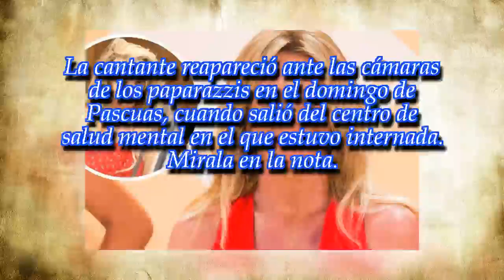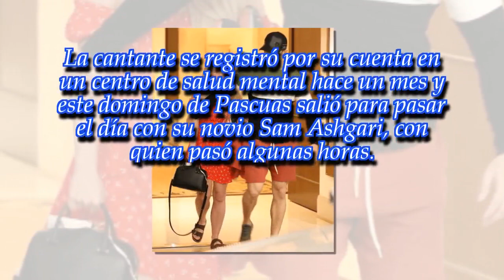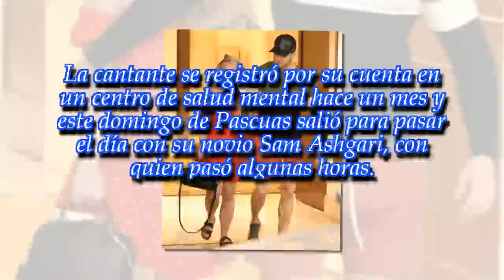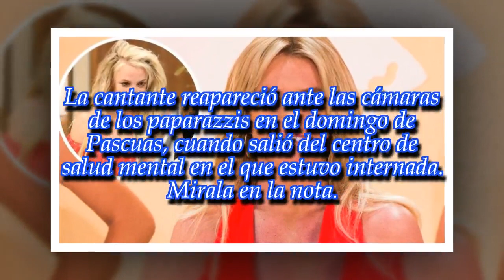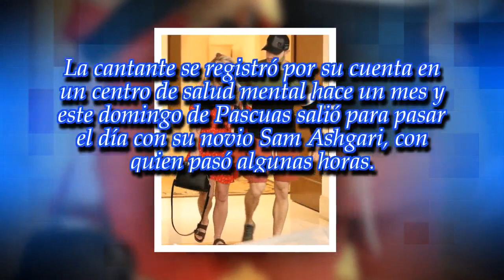La impactante primera foto de Britney Spears al salir del psiquiátrico